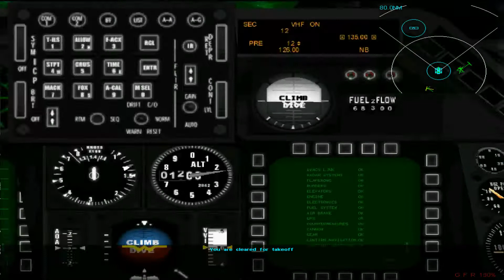F-16 Multirole Fighter - Campaign 5 - Mission 6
Somalia - Campaign 5 - Mission 6 - Shot in the Dark